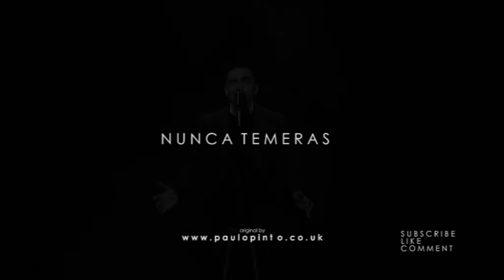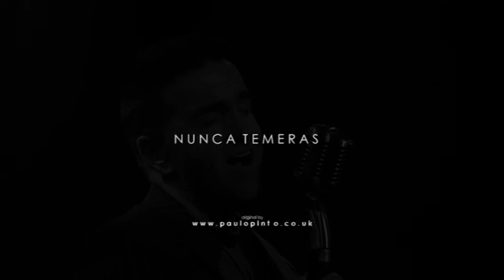NUNCA TEMERAS original by Paulo Pinto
Paulo offers Wedding Entertainment Packages including Disco. Check out his extensive repertoire performing in English, Italian, Spanish and Portuguese covering Chart, Rat Pack, Michael Buble and Motown & Soul songs.